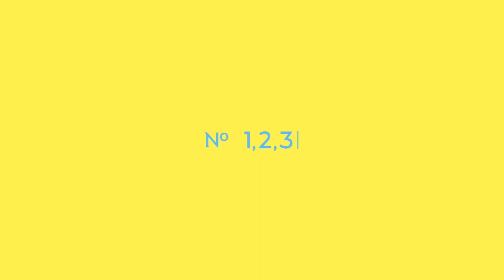[中文字幕] 愛言葉Ⅳ feat 初音ミク#愛言葉Ⅳ#中文字幕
愛言葉Ⅳ 中文字幕 DECO*27#初音ミク
Lyrics & Music: DECO*27
Arrangement: Rockwell

Director: yuka fujii
Illustrator: 八三
Logo Designer : yuka fujii
Composite: lowpolydog
Project Manager: Iori Majima
Sound Product Manager: Yusuke Sato